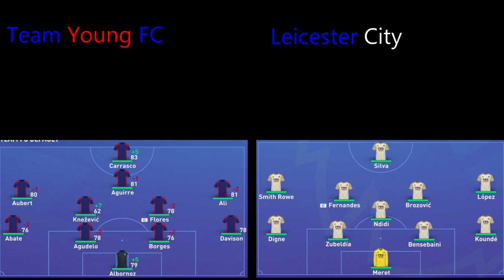FIFA 23 Youth Challenge S05E01- FA Community Shield Winner Is ...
Welcome To My Create A Club On FIFA 23

In This Episode We Played Wolverhampton Wanderers In The Community Shield

This Is My Youth Challenge